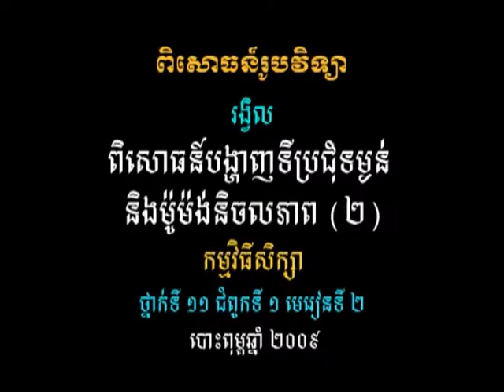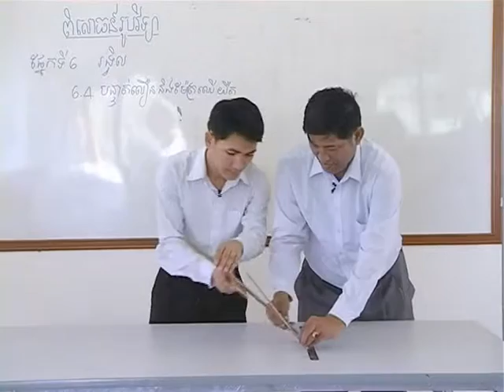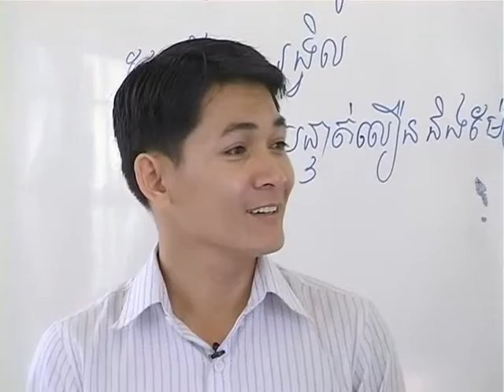វីដេអូពិសោធន៍មុខវិជ្ជារូបវិទ្យា ជំពូកទី១ ផ្នែកទី៦.៤ ពិសោធន៍បង្ហាញទីប្រជុំទម្ងន់និងម៉ូម៉ង់និចលភាព2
គោល​បំណង​សំខាន់​នៃ​វីដេអូ​ពិសោធន៍​នេះ គឺសិស្ស​អាច​បក​ស្រាយ​ពី​ទំនាក់​ទំនង​រវាង​ទី​តាំង​ទី​ប្រជុំ​ទម្ងន់ និង​ម៉ូម៉ង់​និចលភាព​នៃ​អង្គធាតុ​មួយ ។ សិស្ស​អាច​អនុវត្ត​ពី​ទំនាក់ទំនង​រវាង​ចម្ងាយ និង​ចំណុច​ទម្រ (អ័ក្សរង្វិល) និង​ទី​ប្រជុំ​ទម្ងន់​ទៅ​ក្នុង​ជីវភាព​រស់នៅ​ប្រចាំថ្ងៃ ។